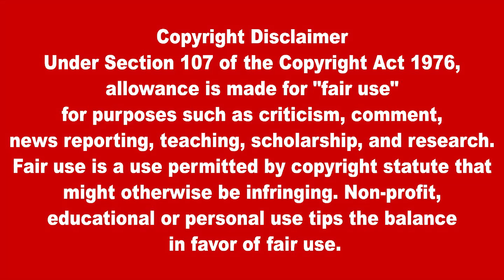இன்றைய முக்கிய உலகச் செய்திகள் 10.10.2022 | Today World News in Tamil